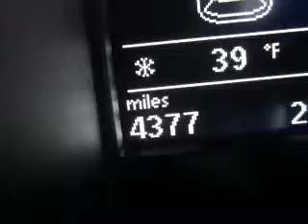2012 Volkswagen Golf - Ithaca NY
Year: 2012
Make: Volkswagen
Model: Golf
Trim: TDI 4-Door
Engine: 2.0 liter inline 4 cylinder 16 valve
Transmission: 6-Speed Automatic with Auto-Shift
Color: Candy White
Mileage: 4053
Address:
Route 13